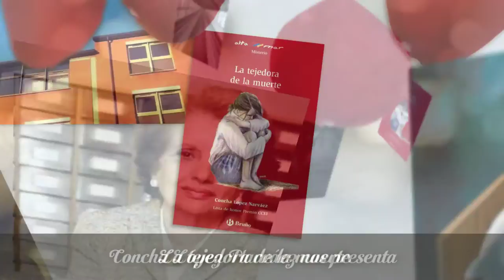BOOKTRAILER 2015V1 "LA TEJEDORA DE LA MUERTE". (rápido)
La tejedora de la muerte.

noticias
el correo
ibai
larri
uribekostabhi
bizkaia